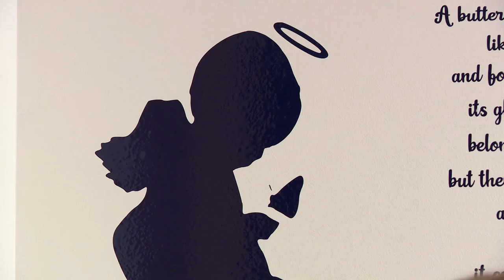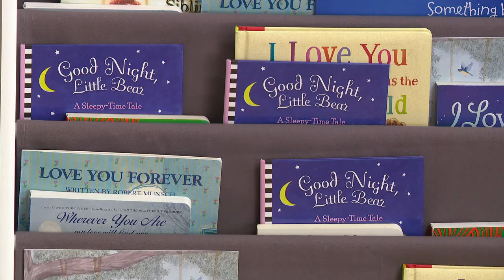St. Elizabeth dedicates 'Butterfly Suite' for grieving parents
A local mom who started a foundation after the loss of a child now has a suite dedicated to parents who need to grieve